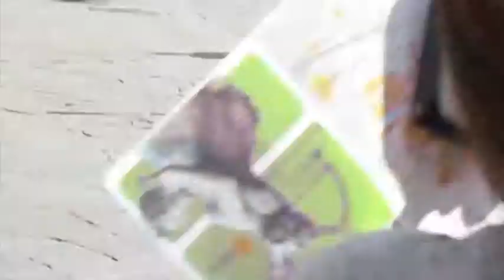Blood Alcohol Level Estimate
This is film I took in Florence Italy 2011. Based on the Jersey Shore woman's inability to walk what, what range do you estimate her BAC or Blood Alcohol Level may be?